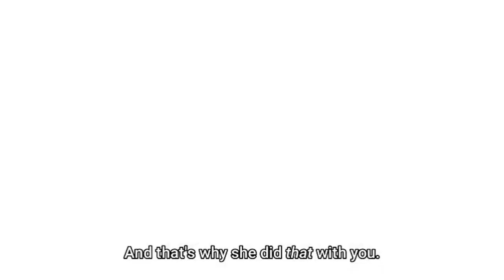Takemichi and Hina cute couple moments in festival | Tokyo Revengers ep 8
To buy the Awesome Tokyo Revengers clothes/figurines and many other anime stuffs :-

Takemichi and Hina couple moments in festival
Sauce: Tokyo Revengers ep 8